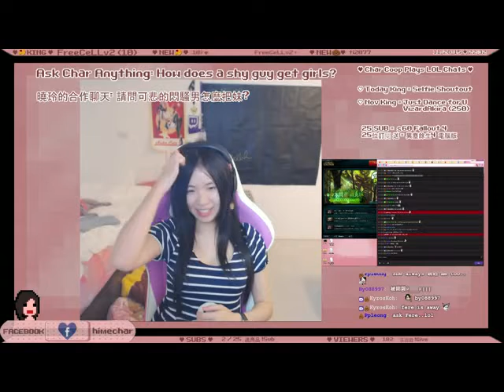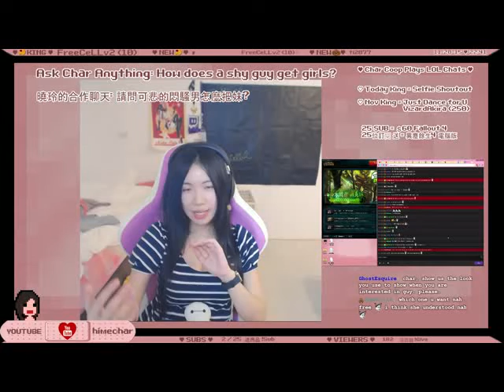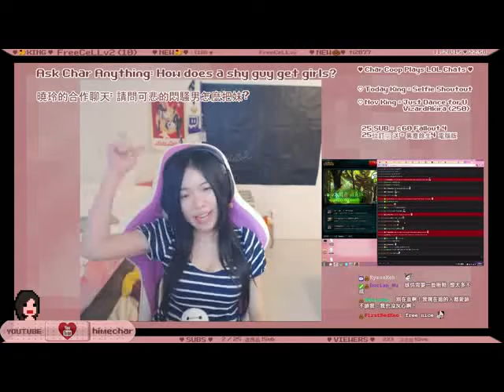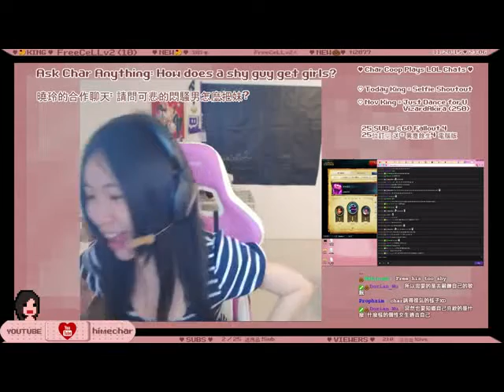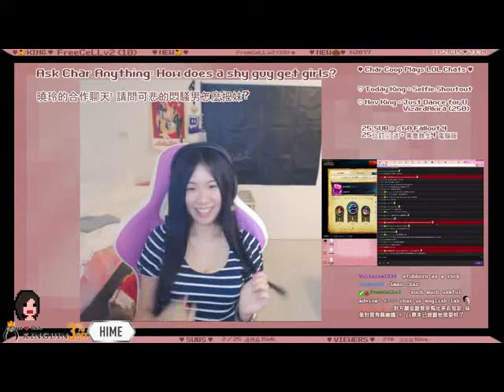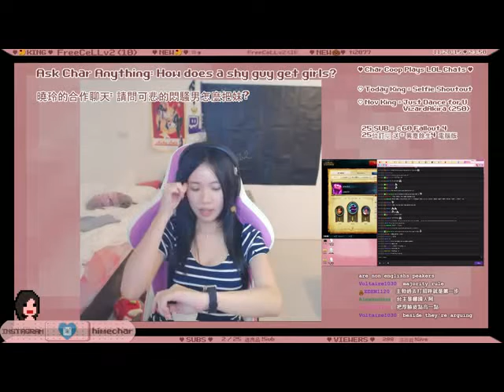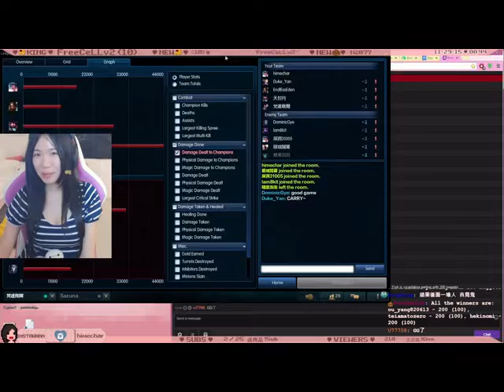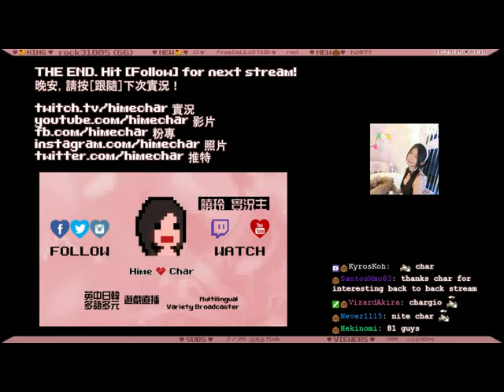Ask Char - How does a shy guy.. Mandarin Coop Chat 11/28/2015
Topic: How does a shy guy get girls? (Mandarin Coop Chat Stream)
Plus a Custom 10 Normal with Viewers in League TW.
本日主題: 可悲的悶騷男如何把妹? 曉玲的愛情小教室 合作實況
穿插一場與觀眾十人自訂場 LOL 英雄聯盟 NG

More Ask Char Videos 更多中英聊天影片